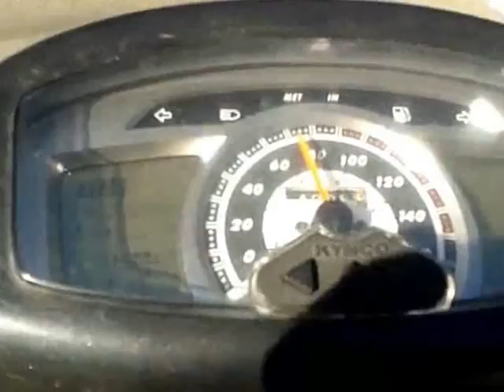Canavese (Torino) - Campagnola Tour